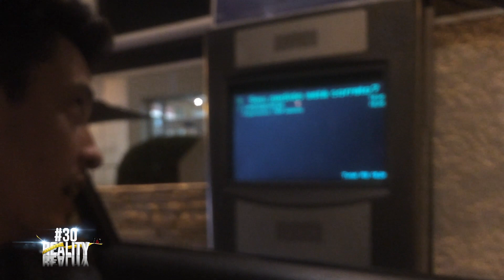30RealityBeD Episódio 5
Quem será o cara mais fitness: Vinícius Bulgarelli ou Felipe Dalle? Você acompanha este desafio aqui no canal. É o 30RealityBeD em parceria com o 30TodoDia!